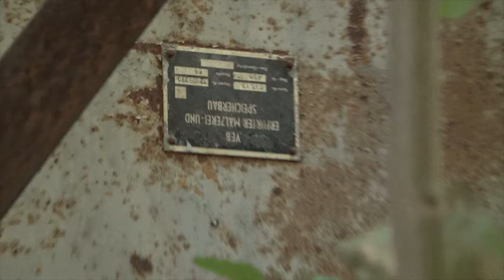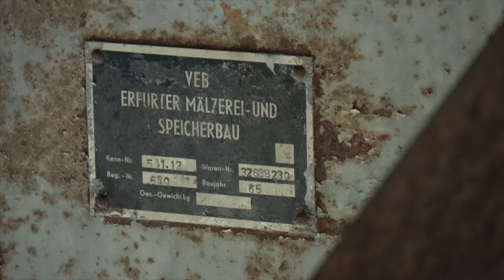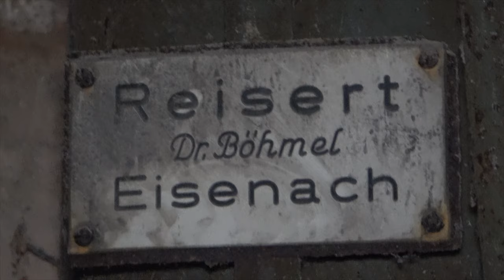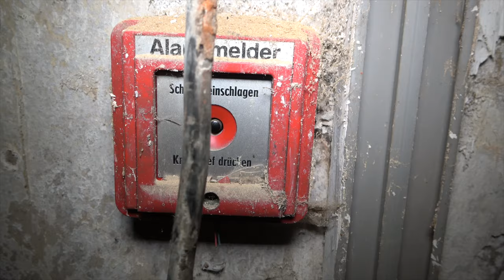Verlassene Malzfabrik | 159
Diese Woche zeige ich Euch eine verlassene Malzfabrik deren über 130 Jahre Geschichte das Bild der Stadt prägen. Leider ist es nur noch eine Frage der Zeit bis der Abriss vollzogen wird. Informationen zum Objekt und der langen Geschichte bekommt Ihr wie immer im Video - Viel Spaß

Aktuelles Equipment